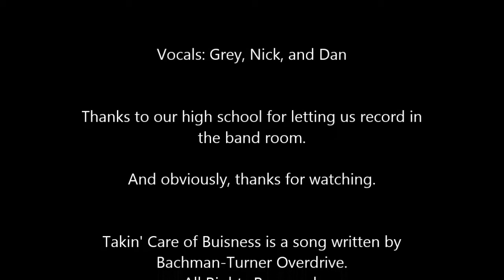SERIES PREMIERE!! Portside Music - Takin' Care of Buisness [OFFICIAL MUSIC VIDEO]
This is the premiere video of Portside Music, the new division of Portside Entertainment! We're so glad you guys stopped by for this!

Sorry about lack of microphones and generally poor audio, we did what we could about it. Thanks!

Also, we'd love to hear some suggestions on what to do next, so hit us up if you want!